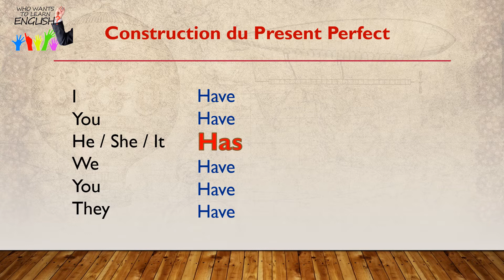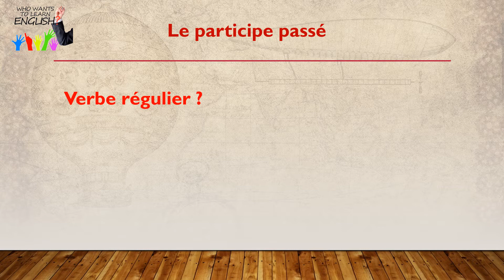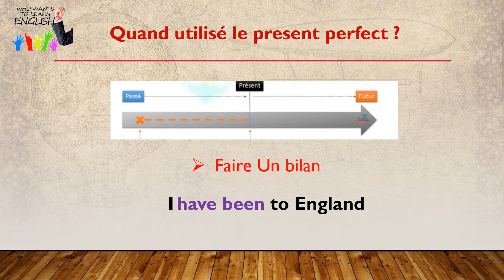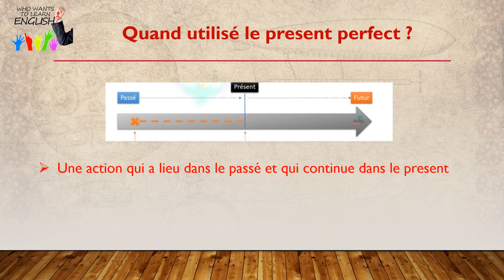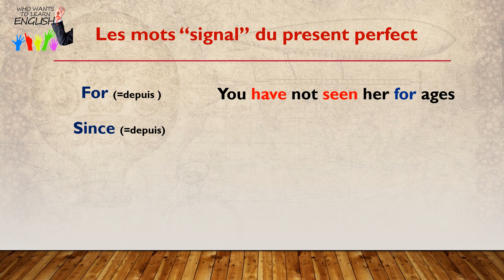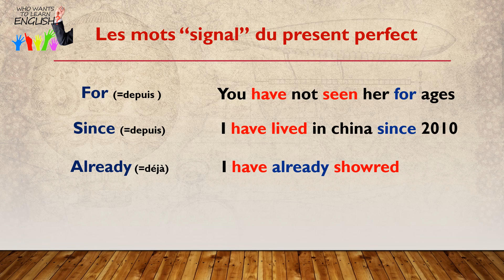Utilisez facilement Le present perfect en anglais !👌👌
This lesson is an overview of the present perfect tense
What it looks like, how to use it and when to use it!

Structure:
Subject + have/has + main verb (past participle form)

If you don’t feel confident using the present perfect tense in English yet… There are probably a few reasons why!

You need to know the past participle form of English verbs... And that can be pretty tricky with irregular verbs! 😳

And you need to understand how to use this tense! Perhaps you feel unsure about when to use the present perfect .

When using the present perfect tense, you need an auxiliary verb that helps your main verb to function.

In the perfect tenses, the verb (to) have is always the auxiliary verb.

In the present perfect tense, the main verb is in the past participle form.
This is not difficult for regular past tense verbs. For regular verbs, the past participle form of the verb is the same as the past tense verb, so you just add -ed!
But irregular verbs are different and the only way to learn the past participle form is to learn them individually.